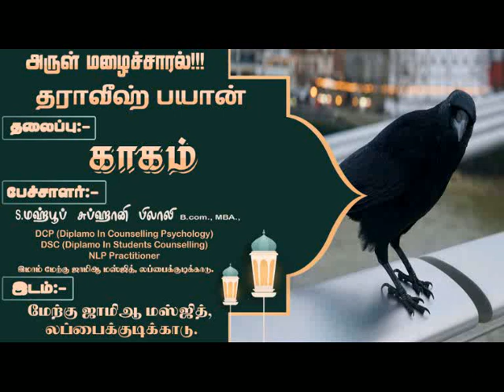தராவீஹ் பயான்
தலைப்பு:-
காகம்
பேச்சாளர்:-
S.மஹ்பூப் சுப்ஹானி பிலாலி,MBA
இமாம்,மேற்கு ஜாமிஆ மஸ்ஜித், லப்பைக்குடிக்காடு.
இடம்:மேற்கு ஜாமிஆ மஸ்ஜித், லப்பைக்குடிக்காடு.